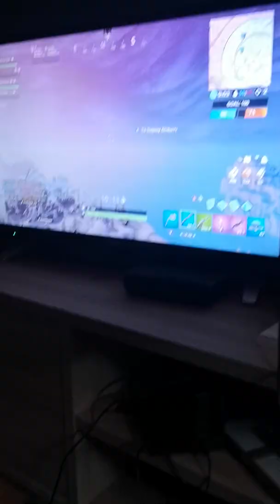Billy's game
Fortnite